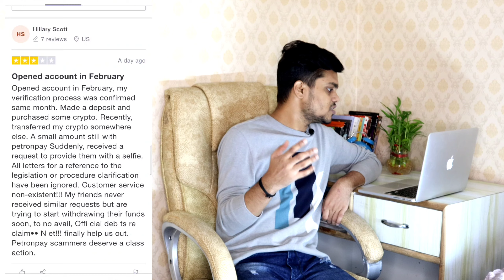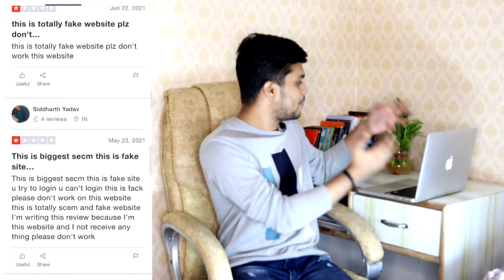Hiresine typing job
1 Refer 600 Rupya Best Earning App

1 Signup 100 rupya 1 refer 100 rupya

1 Refer 250 rupya 1 signup 250 rupya

1 Refer 15 rupya 1 signup 15

1 Refer 20 rupya 1 signup 20

1 Refer 1000 rupya genuine app